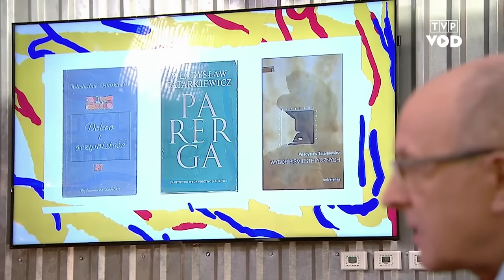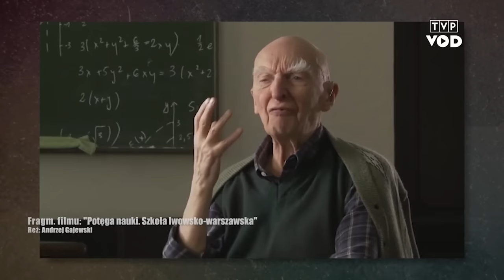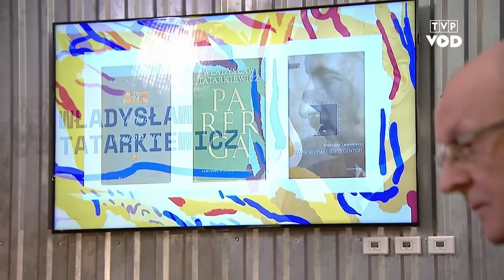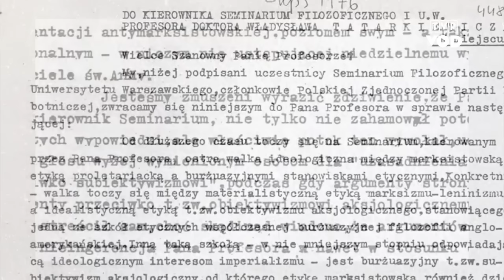Władysław Tatarkiewicz | W powiększeniu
Był nie tylko wielkim uczonym, który realizował wyznawane przez siebie wartości, ale także człowiekiem o niezwykle dramatycznej biografii i jednym z najważniejszych polskich humanistów XX wieku. Człowiekiem w pewnym sensie zapomnianym. Bohaterem programu jest Władysław Tatarkiewicz.

Gościem programu jest:
*prof. Ryszard Wiśniewski* - filozof, etyk

Przypominamy odcinek z 2018 roku, cały program dostępny na VOD TVP tu